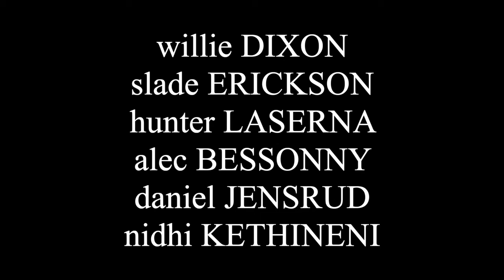Black and White